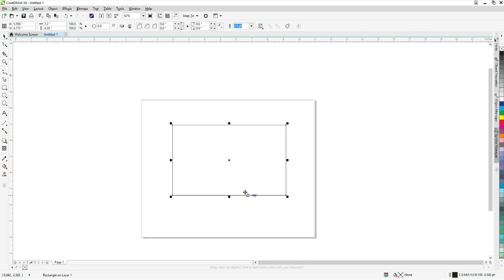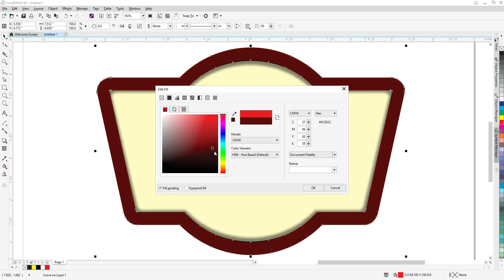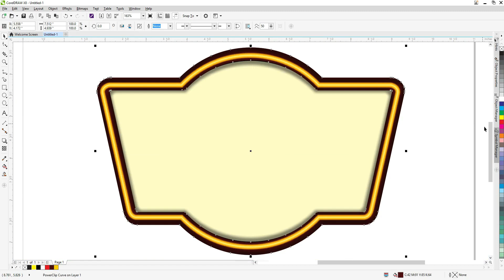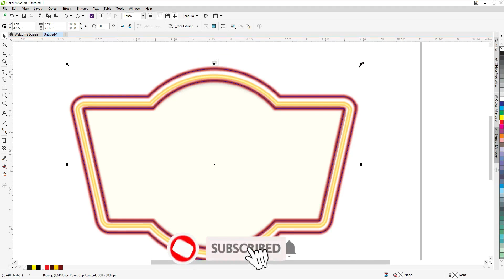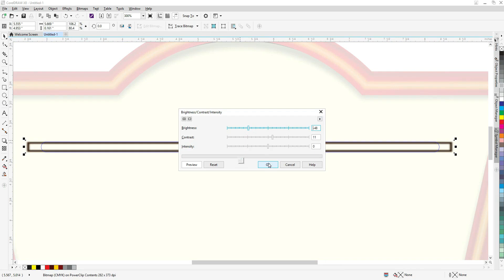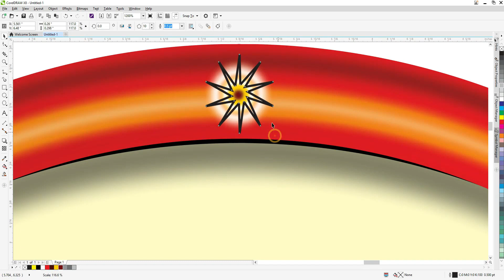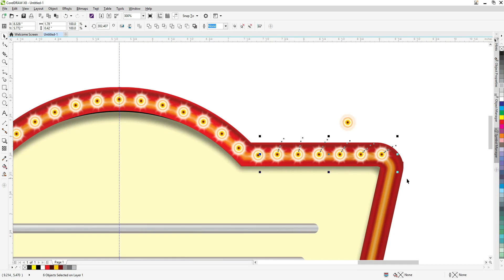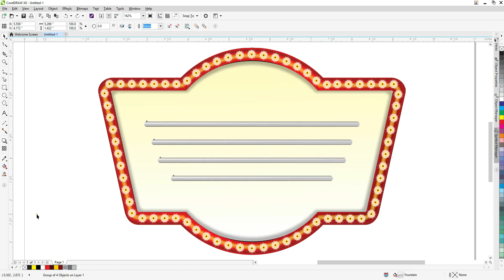How to make amazing Shape in Corel Draw | Tutorial hindi Corel Draw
Hello Friends .
Aaj Hum lekar aaye hai kuch naya. dekhe kaise corel me bnaya hai ye attractive or amazing design shape, Video ko pura dekhe or Skip na kare

Corel Draw Designing, Corel Graphics Designing, Banner Designing, Shop Branding
Visiting Card Designs, Banner with simple tricks
Brochure Designs., Corel Draw Tutorials, Hindi Corel Draw Tutorials, Banner in Corel Draw, Corel Tools Use, Corel Text Blending, Corel Shadow Design, corel draw tutorials, corel draw x7,
corel draw tutorial, corel free, corel paint, corel software, photo paint, corel painter free
corel download, corel photo, corel, corel draw graphic, coreldraw software
corel painter download, painter program, corel graphics, corel draw graphic suite
corel graphic suite, corel draw 12, corel draw software, coral draw, coreldraw, corel draw
corel draw online, corel draw tutorials, coreldraw 2020, coreldraw graphics suite 2020
graphics and design, design graphic design, graphic design, online graphic design
graphic design agency, graphic design art, it graphic designer, graphic design firm near me, branding design, graphic design website. graphic design programs, computer graphics design
banner layout design, banner design. banner maker, banner creator, banner
banner template, banner background design, banner create your own, simple banner design